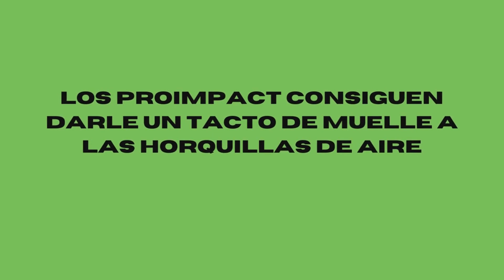🟡CONOCE las 7 mejoras Útiles 🔥 para Tu BICICLETA (Verificado Para Principiantes) 💪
Nos encanta hacer mejoras a nuestra MTB, si estas empezando en este maravilloso mundo , estos 7 Upgrades te harán la vida mas fácil.

​👉 Mis rodilleras

💜 Set up youtuber  ¡¡Miraaaa 👀! 👇👇👇

👉Mi cámara
​👉Mi otra cámara

​👉 Soporte casco
​👉 Trípode grande
​👉 Arnés de pecho
​👉Mi otra cámara
​👉 Soporte casco
​👉 Trípode grande

​👉 Arnés de pecho